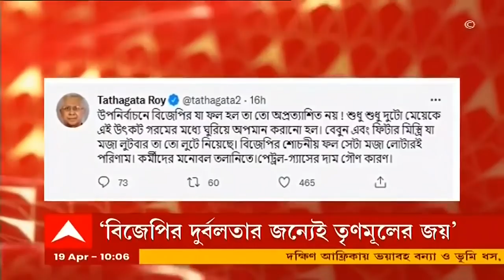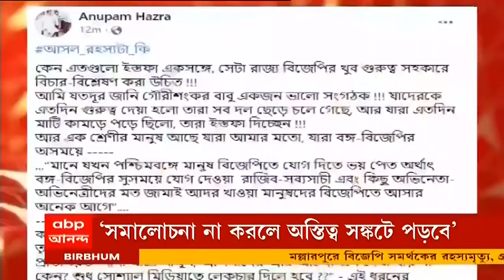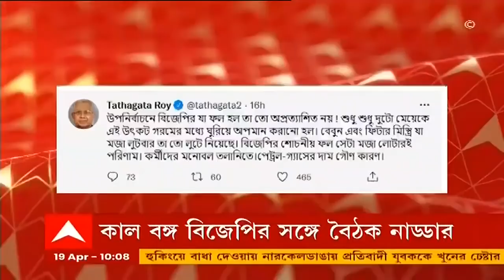Chicken Price Hike: ক্রেতাদের পকেটে ছ্যাঁকা, বাজারে মুরগির মাংস প্রায় ২৫০ টাকা কেজি!।Bangla News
চড়চড় করে বাড়ছে মুরগির মাংসের দাম। সরকারি ন্যায্য মূল্যের দোকানে বিক্রি হচ্ছে কেজিপ্রতি ২২৫ টাকায়। খোলা বাজারে দাম ২৩০ থেকে আড়াইশো টাকায়। পাইকারি বাজারে মুরগির মাংস বিক্রি হচ্ছে ১৪০ থেকে দেড়শো টাকায়। সব মিলিয়ে গরমে মুরগির দাম বেড়েছে। বিক্রেতারা জানিয়েছেন, গরমে মুরগির জোগান কমায় বেড়েছে দাম। দামের ঠেলায় টান পড়েছে মধ্যবিত্তের পকেটে।